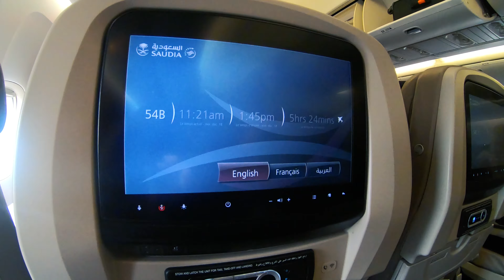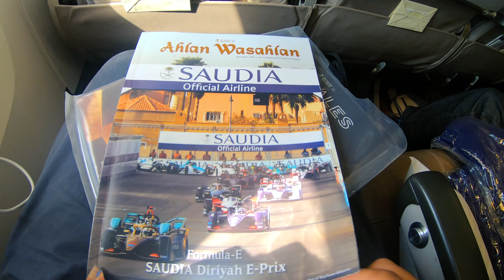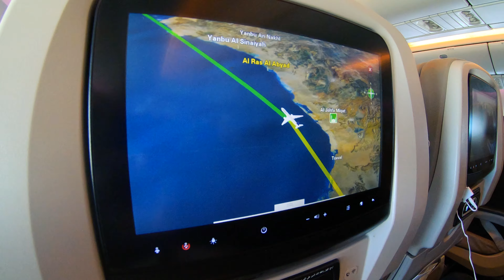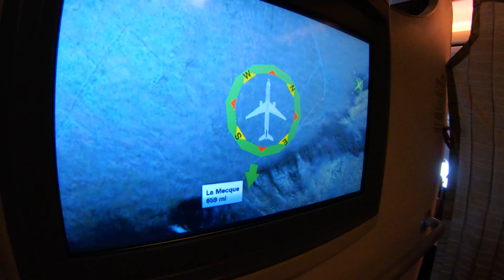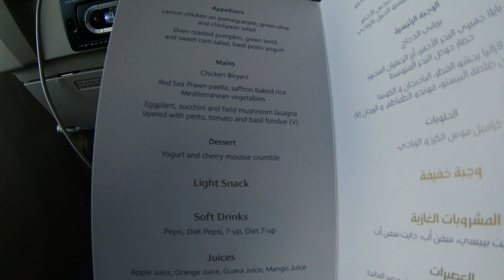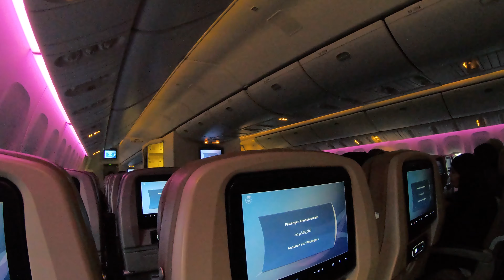Flying with Saudia Airlines for Umrah I Jeddah to London Heathrow I الخطوط السعودية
We took the return journey with Saudia AIrlines from Jeddah International King AbdulAziz Airport South Terminal. This was a direct flight to London Heathrow.
Saudia are very strict with their luggage allowance, in economy class the allowance is 23kg for checked in luggage and 7kg hand luggage. This does not include zamzam water and you get zamzam water allowance for free.

Saudia is considered as the premium of all flights for hajj and umrah as they noticeably have larger leg room, a larger bathroom and the most convenient aspect is that they have a prayer room in the plane! Saudia is THE airline to fly with for Muslims, as we did not encounter them to serve alcohol neither and the journey was very comfortable.
We were given an excellent choice for lunch in additional to tea and snacks through the journey. You also get a complimentary gift bag which consists of dental kit, an eye mask etc. All passengers do get 2hrs of complimentary WIFI to use on some social media sites and is limited to 200mb and additional data has to be purchased.

The total journey time to London Heathrow is roughly 6hrs and 25 minutes.

All of this does come at a price though, as Saudia are the most expensive out of all of the airlines traveling to Jeddah and Madinah. Our second chooice would be Turkish Airlines, of wich we will be releasing of our experience of their airline soon inshaAllah.

with a stop over at Frankfurt and was about £300 cheaper per person for the round journey in comparison to Saudia Airlines.

Timestamps
0:27 Business class seats
2:22 Free WiFi
3:17 Size of bathroom
3:41 Qibla and prayer space
4:26 Lunch

To check prices and to book halal hotels click on the link below;

Please ask if you have any questions. All of our videos have no nasheed or additional sounds as we would like to give you the full experience of listening to the sounds of the locations.